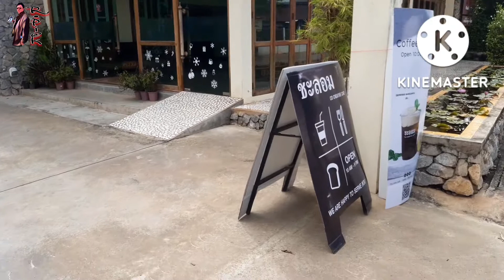ร้านชะลอม cha-lom in Delio Boutique Hotel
ร้านอาหารที่มีอาหารขึ้นชื่อ เป็นอาหารสิงคโปร์ ราคาไม่แพง ทั้งเครื่องดืาม กาแฟ ขนมปัง เค้ก อาหารไทย ในโรงแรม Delio Boutique Hotel อาเปี๊ยกท้าลองมาชิมครับแล้วจะติดใจจนเป็นลูกค้าประจำ ห้ามพลาดนะครับ

R•PIAK channel เป็นช่อง Lifestyle ของอาเปี๊ยก กินเที่ยว ใช้ชีวิต กิจกรรมต่างๆในจังหวัดอุดรธานี กีฬาที่ชอบดูชอบเชียร์ เรื่องราวของเพื่อนๆร่วมรุ่นโรงเรียนอุดรพิทยานุกูล  อุดรพิทย์ 78 ม.ศ.รุ่นสุดท้าย
  นานาสาระต่างๆที่เกี่ยวกับ Lifestyle ของอาเปี๊ยกที่จะทำให้มีความสุขใช้ชีวิตอย่างคุมค่ากับชีวิตที่เหลืออยู่ ซึ่งจะมีเพลย์ลิสต์ 2 ส่วนคือ Lifestyle กับ นานาสาระ
  นานาสาระดีๆทั่วไทยทั่วโลกไม่ว่าจะเป็น ข่าวสาร บทความ ความรู้ อื่นๆที่เป็นประโยชน์ในการใช้ชีวิตตาม Lifestyle ของอาเปี๊ยก ความสนใจ ความหลงไหล ทั้งข่าว เศรษฐกิจ สังคม การเมือง บันเทิง กีฬา ท่องเที่ยว แหล่งท่องเที่ยว วิชาการ ข่าวสารทั่วไป ข่าวกีฬา ข่าวเศรษฐกิจ ข่าวนโยบายภาครัฐ ข่าวสารของรัฐบาลไทย มาตรการต่างๆของรัฐ ทั้งมาตรการกระตุ้นเศรษฐกิจไม่ว่าจะเป็น โครงการเราเที่ยวด้วยกัน คนละครึ่ง เราชนะ บัตรคนจน บัตรสวัสดิการสังคมแห่งรัฐ การท่องเที่ยวและกีฬา SMEs อื่นๆ
 ข่าวสังคม สาระเกี่ยวกับวัฒนธรรมประเพณี วิถีชีวิต ตำนาน เรื่องเล่า อาหารการกิน ภูมิปัญญา งานช่าง งานฝีมือ ของพื้นบ้านท้องถิ่น การเกษตร ของดีท้องถิ่นทุกภาค ภาคอีสาน ภาคเหนือ ภาคใต้ ภาคตะวันออก ภาคตะวันตกและประเทศเพื่อนบ้านใน AEC ศาสนา ประวัติศาสตร์ไทย เอเชีย ยุโรป
  เทคโนโลยี IT สังคมออนไลน์ การค้าการขาย
  Lifestyle ที่ชื่นชอบ ท่องเที่ยว กีฬาทุกชนิด กีฬาโปรดคือฟุตบอล ทีมลิเวอร์พูล ทีมอุดรธานีเอฟซี ฟุตพรีเมียร์ลีก ฟุตบอลไทยลีก ฟุตบอลยุโรป วอลเลย์บอลหญิงทีมชาติไทย อาหารอีสาน ลาบ ก้อย ต้มแซ่บ อาหารพื้นถิ่นทุกภาคทั่วไทย และประเทศเพื่อนบ้านใน AEC สตรีทฟู้ดอาหารข้างทางริมทางในอุดรธานี ในภาคอีสานและทั่วไทย รีวิวอาหาร อาหารอีสาน รีวิวอาหารข้างทางริมทาง รีวิวสตรีทฟู้ด รีวิวสินค้า รีวิวร้านอาหารภัตรคารคาเฟ่โรงแรมรีสอร์ทโฮมสเตย์ รีวิวร้านอาหารดังเมืองอุดรธานี ของฝากเมืองอุดรธานี OTOPทั่วไทย OTOPอุดรธานี ตลาด ตลาดนัด พาชิมอาหารอีสาน ชิมอาหารพื้นถิ่น ชิมอาหารข้างทาง ชมของแปลกของดีอีสานและทุกภาคทั่วไทย งานเทศกาลต่างๆของอุดรธานีภาคอีสานภาคเหนือภาคใต้ภาคตะวันออกและภาคตะวันตก
   ท่องเที่ยวกางเต้นท์ สะพายเป้ท่องเที่ยว นั่งรถโดยสารรถไฟท่องเที่ยว ขับมอเตอร์ไซค์ท่องเที่ยว ขับรถยนต์ท่องเที่ยว โบกรถท่องเที่ยว พาเที่ยวแหล่งท่องเที่ยวทั่วไทย ทั่วภาคอีสาน และแหล่งท่องเที่ยวในจังหวัดอุดรธานี
  วิถีชีวิต การใช้ชีวิตของหนุ่มใหญ่ในเมืองอุดรธานี ในแบบสไตล์หนุ่มโสด วัยเกษียณ วัยเตรียมตัวเกษียณ อย่างอาเปี๊ยก คนไม่โสดก็ทำได้

กดลิ้งค์ช่องของอาเปี๊ยก ได้ที่นี้ครับ
เข้าเพลย์ลิสต์ นานาสาระ ได้ที่นี้ครับ
ติดต่ออาเปี๊ยกได้ที่